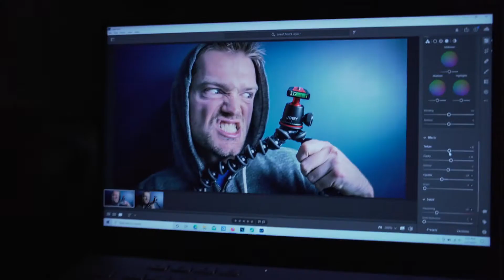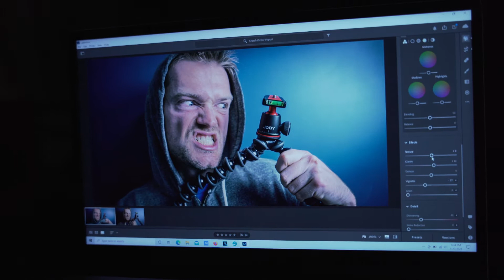No More Helmets!